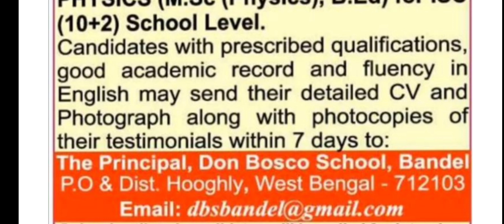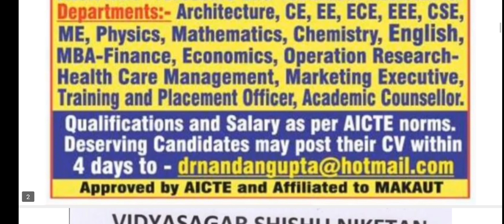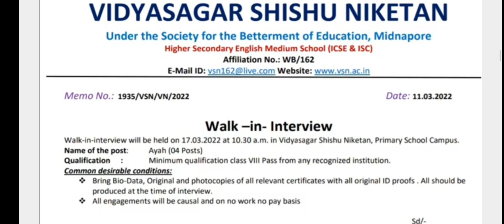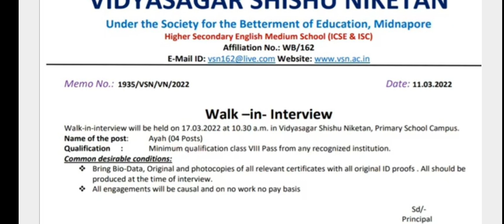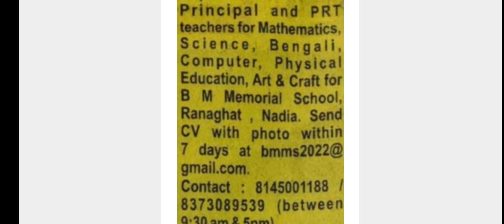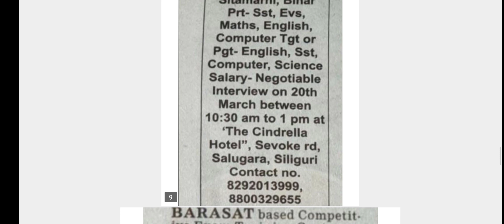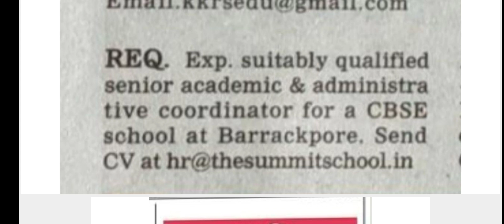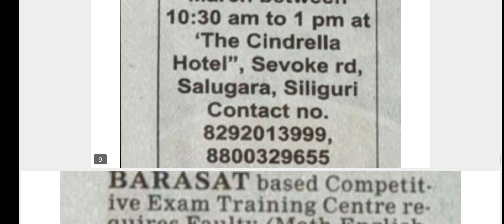TWELVE WEST BENGAL SCHOOL VACANCY/ WEST BENGAL TEACHER RECRUITMENT/ WEST BENGAL TEACHER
KVS TEACHER VACANCY IN WEST BENGAL/ KVS TEACHER RECRUITMENT IN WEST BENGAL/ KVS VACANCY

AIRFORCE SCHOOL TEACHER PERMANENT VACANCY IN WEST BENGAL/ AFS VACANCY IN WEST BENGAL / AFS PERMANENT

AIRFORCE SCHOOL TEACHER PERMANENT VACANCY IN WEST BENGAL/ AFS VACANCY IN WEST BENGAL

ARMY PUBLIC SCHOOL TEACHER RECRUITMENT / ARMY PUBLIC SCHOOL VACANCY/ APS VACANCY

MEGA SCHOOL TEACHER VACANCY / MULTIPLE PRIVATE SCHOOL TEACHER VACANCY/ WEST BENGAL SCHOOL TEACHER

MEGA SCHOOL TEACHER VACANCY/ 12 PRIVATE SCHOOL VACANCY/ PRIVATE SCHOOL VACANCY

DAV SCHOOL TEACHER RECRUITMENT/ DAV SCHOOL TEACHER VACANCY/ DAV SCHOOL RECRUITMENT

GOVERNMENT & PRIVATE SCHOOL TEACHER RECRUITMENT WB & OTHERS/ GOVT. & PRIVATE SCHOOL TEACHER VACANCY

KVS TEACHER VACANCY/ KVS TEACHER RECRUITMENT/ KVS TEACHER VACANCY/ KVS

DPS TEACHER VACANCY / DPS TEACHER RECRUITMENT/ PRIVATE SCHOOL VACANCY / DPS VACANCY#vugolkotha

WEST BENGAL SCHOOL TEACHER VACANCY/ WEST BENGAL TEACHER VACANCY / WB SCHOOL Teacher

VIDYASAGAR SHISHU NIKETAN VACANCY IN WEST BENGAL/ PRIVATE SCHOOL VACANCY WEST BENGAL

FIFTEEN PRIVATE SCHOOL VACANCY/ PRIVATE SCHOOL TEACHER RECRUITMENT/ PRIVATE SCHOOL

WEST BENGAL GOVERNMENT PRIMARY TEACHER Vacancy/ WEST BENGAL TEACHER VACANCY

15 PRIVATE SCHOOL TEACHER VACANCY/ PRIVATE SCHOOL TEACHER VACANCY FROM MULTIPLE STATES

WEST BENGAL SCHOOL TEACHER RECRUITMENT/ WEST BENGAL B. ED COLLEGE VACANCY/ WEST BENGAL

31 PRIVATE SCHOOL TEACHER VACANCY / PRIVATE SCHOOL TEACHER RECRUITMENT/ PRIVATE SCHOOL

DAV SCHOOL TEACHER VACANCY IN JHARKHAND/ DAV TEACHER RECRUITMENT IN JHARKHAND

ARMY PUBLIC SCHOOL TEACHER RECRUITMENT/ ARMY PUBLIC SCHOOL TEACHER VACANCY/ ARMY SCHOOL

PRIVATE SCHOOL TEACHER VACANCY/ WEST BENGAL TEACHER RECRUITMENT/ PRIVATE SCHOOL TEACHER

MOUNT LITERA ZEE SCHOOL JHARKHAND/ MOUNT LITERA ZEE SCHOOL TEACHER VACANCY IN JHARKHAND#vugolkotha

DAV WEST BENGAL ZONE UPDATE/ DAV WEST BENGAL ZONE / ADMIT CARD/ DAV WEST BENGAL

MULTIPLE TEACHER VACANCY / WEST BENGAL TEACHER VACANCY/ TEACHER VACANCY / MULTIPLE PRIVATE SCHOOL

PRIVATE SCHOOL TEACHER RECRUITMENT/ PRIVATE SCHOOL TEACHER VACANCY / PRIVATE SCHOOL

30 private school vacancy/ PRIVATE SCHOOL VACANCY/ PRIVATE SCHOOL TEACHER RECRUITMENT

DAV SCHOOL VACANCY IN JHARKHAND /DAV SCHOOL TEACHER RECRUITMENT/ DAV VACANCY JHARKHAND

DPS TEACHER VACANCY/ DPS TEACHER RECRUITMENT/ DPS VACANCY

MODI SCHOOL TEACHER VACANCY/ MODI SCHOOL TEACHER RECRUITMENT/ MODI SCHOOL VACANCY

WEST BENGAL SCHOOL TEACHER VACANCY / WEST BENGAL SCHOOL TEACHER RECRUITMENT/ B. ED COLLEGE

DAV SCHOOL TEACHER VACANCY/ DAV SCHOOL TEACHER RECRUITMENT/ DAV TEACHER VACANCY

BISHOP SCOTT SCHOOL TEACHER RECRUITMENT/ BISHOP SSCOTT TEACHER VACANCY/ PRIVATE SCHOOL VACANCY

SUNBEAM SCHOOL TEACHER RECRUITMENT/ SUNBEAM SCHOOL TEACHER VACANCY/ PRIVATE SCHOOL

G. D. GOENKA PUBLIC SCHOOL

DPS TEACHER VACANCY/ DPS TEACHER RECRUITMENT / DPS TEACHER VACANCY

DAV WEST BENGAL

THANK YOU FOR YOUR SUPPORT & MOTIVATION

DELHI PUBLIC SCHOOL
DAV
SUNBEAM SCHOOL
ADWAITA MISSION HIGH SCHOOL
GOVERNMENT SCHOOL
KENDRIYA VIDYALAYA
NAVODAYA VIDYALAYA